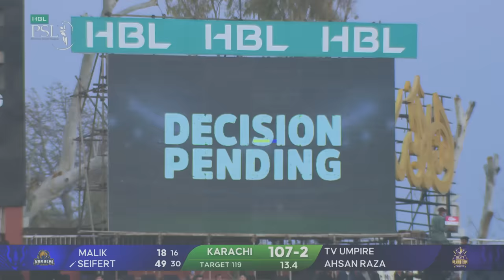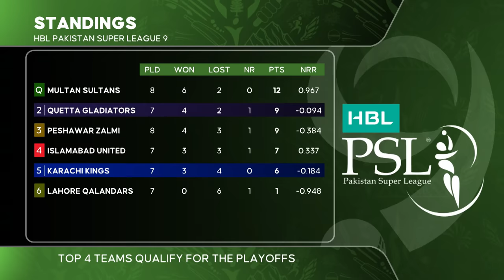PSL 9 | Full Highlights | Quetta Gladiators vs Karachi Kings | Match 22 | M2A1A